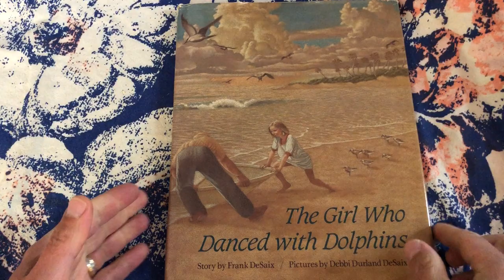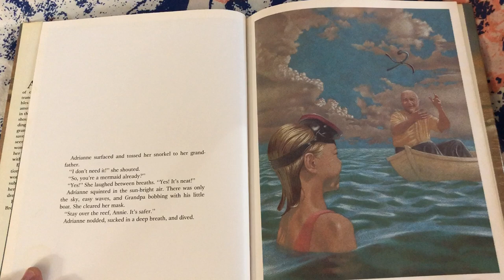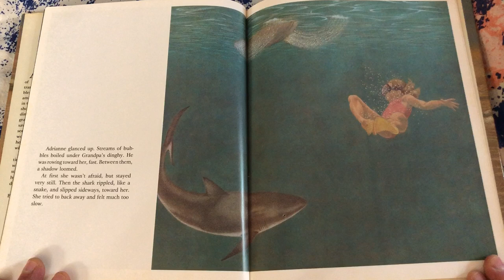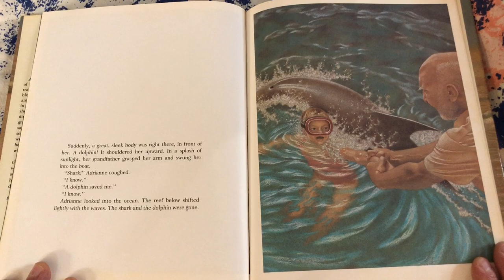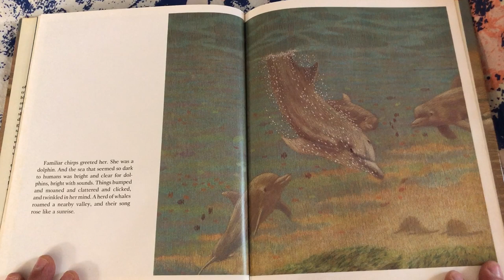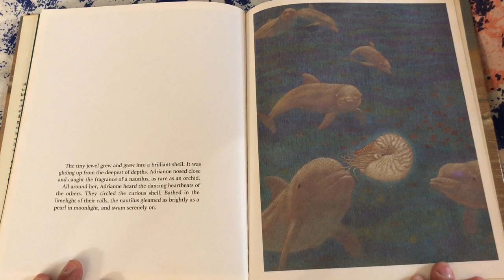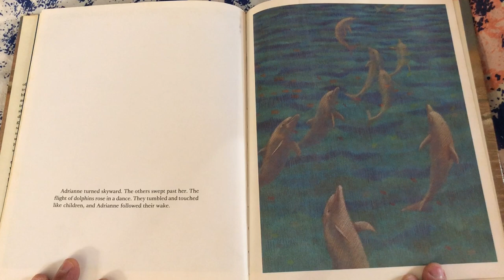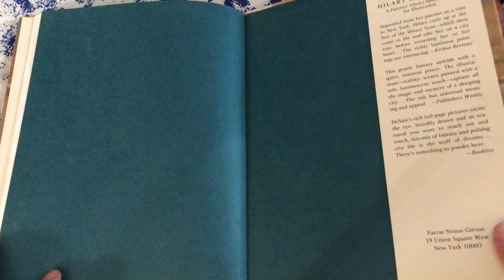Read Aloud General #86: The Girl Who Danced With Dolphins by Frank DeSaix & Debbi Durland DeSaix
Mr. Velez reads The Girl Who Danced With Dolphins by Frank DeSaix & Debbi Durland DeSaix.